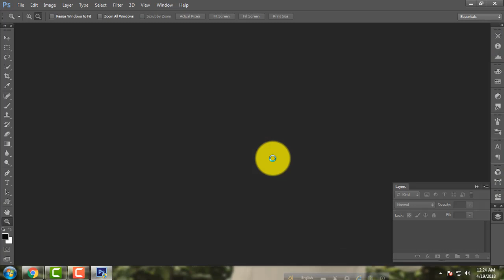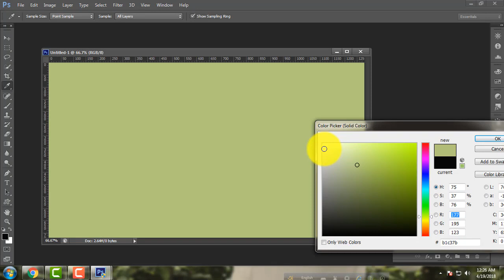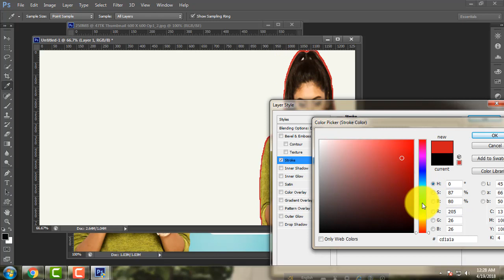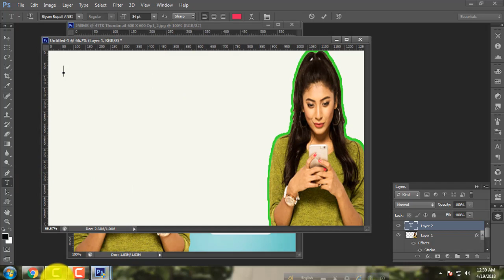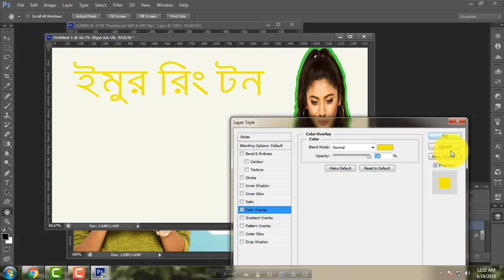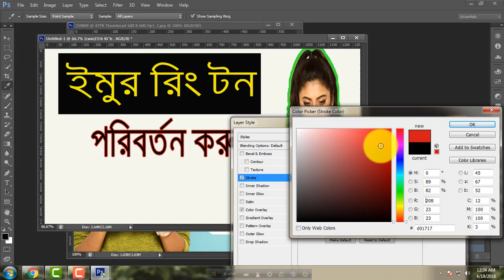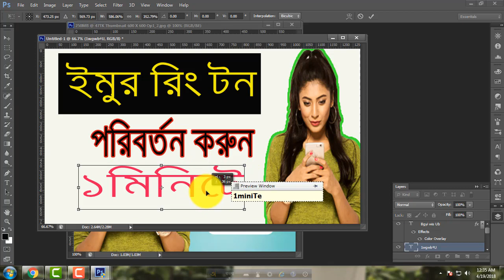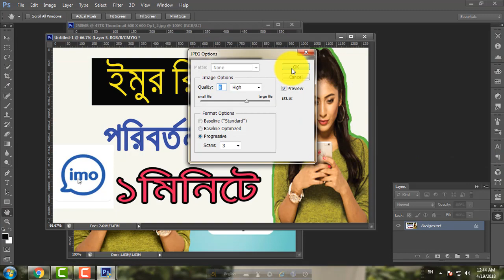আমার ইয়উটুবে ভিডিও জন্ন থাম্বাইল যে বাবে বানাই, How To Create Youtube thumbnail in photoshop cs6